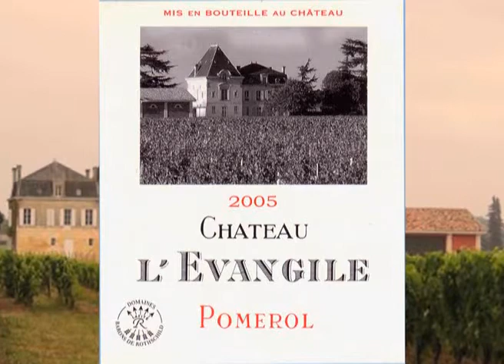Roger Bohmrich - Chateau L'evangile